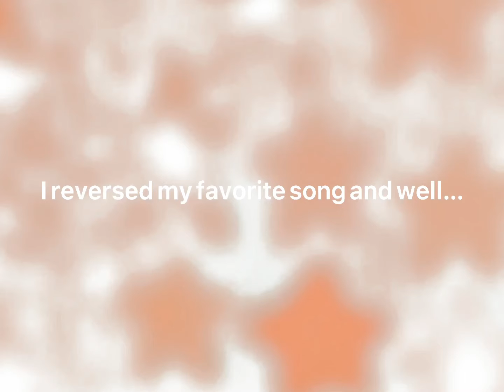I reversed my favorite song and well.. 😭🤟 Royale Glossy ✨😋🤩⚡️🙄💅🏻🦋 (ib: Spiceables)